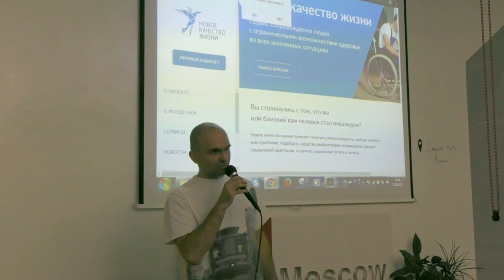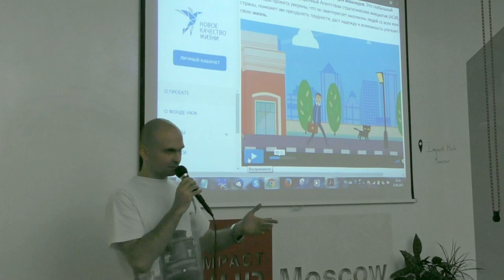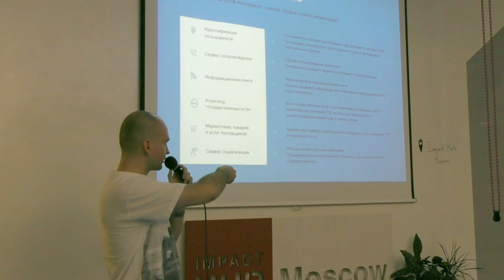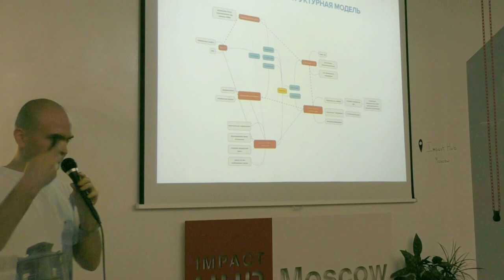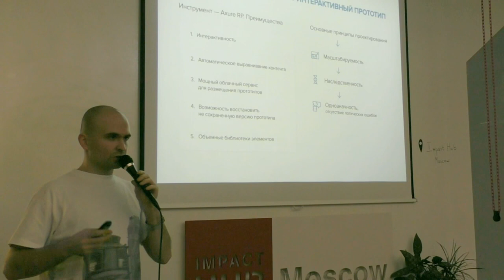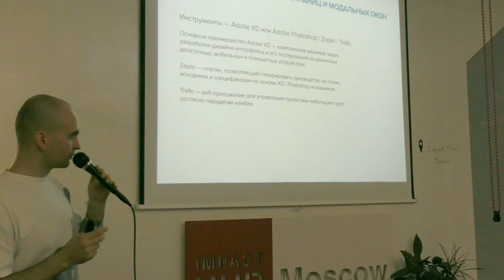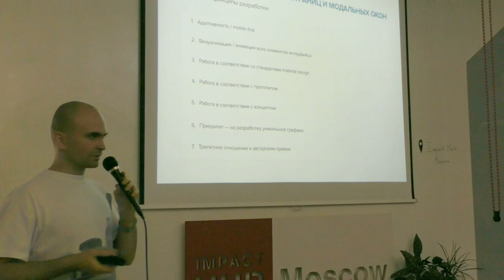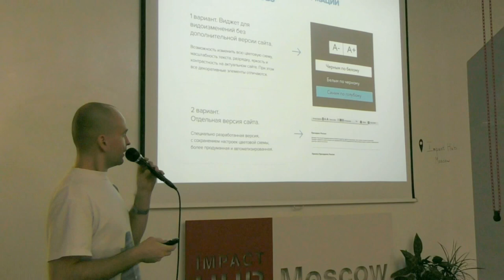Митап «Проектирование digital-продуктов» | Николай Кочубеев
22 августа 2017 года при поддержке Impact Hub Moscow прошел митап Теплицы социальных технологий на тему «Проектирование digital-продуктов».
На встрече выступил Николай Кочубеевруководитель проектов студии No Logo. Разбор кейса – агрегатор всех услуг для инвалидов «Новое качество жизни».